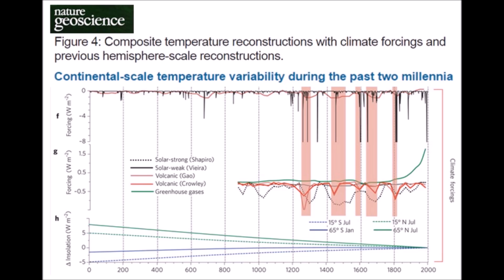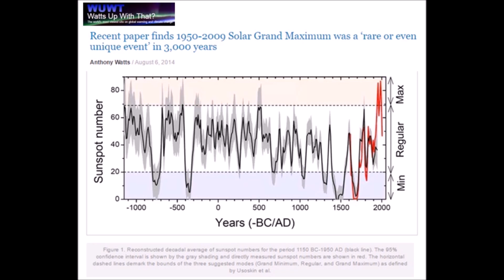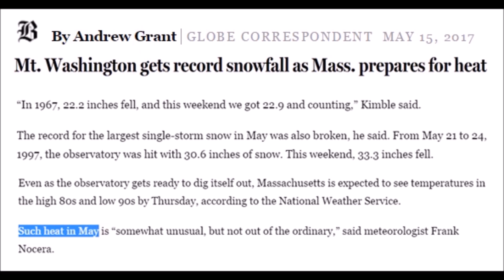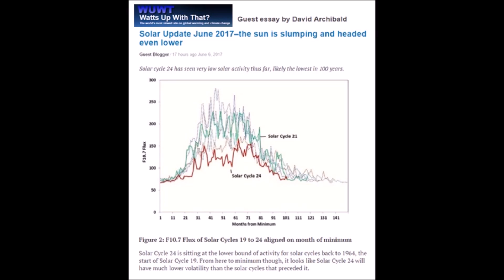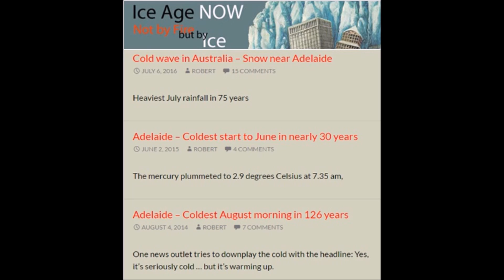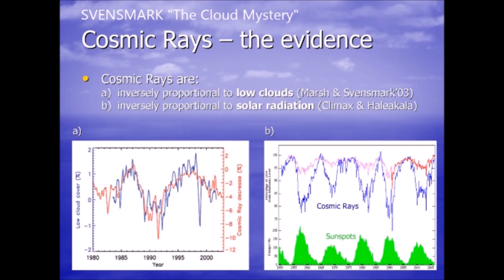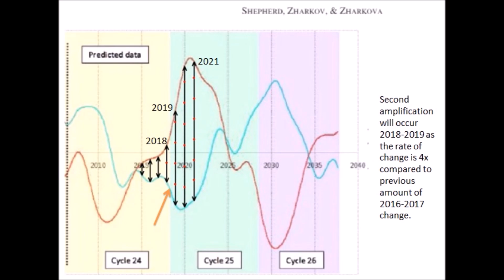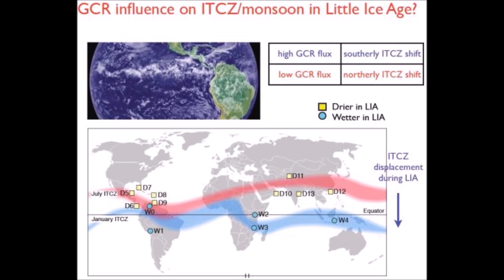Global Cooling Rundown Week of June 03-09, 2017 | Mini Ice Age & Grand Solar Minimum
Global Cooling Rundown Week of June 03-09, 2017